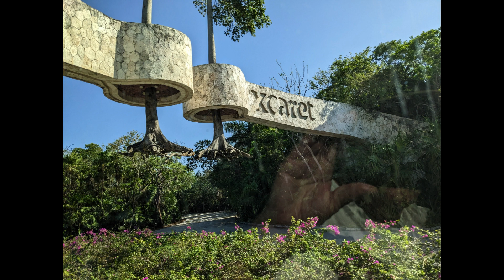Caribbean Cruise May 2023 p6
Caribbean Cruise May 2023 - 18th May - Cozumel, Mexico.